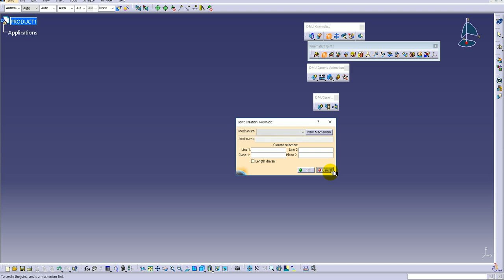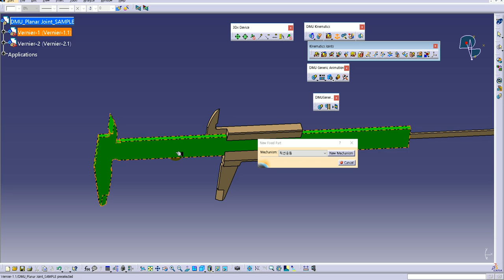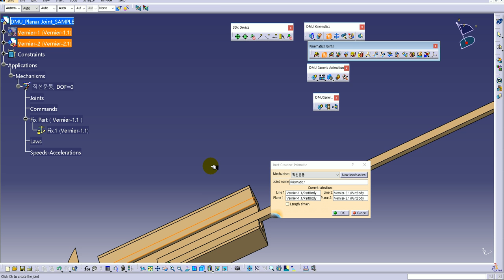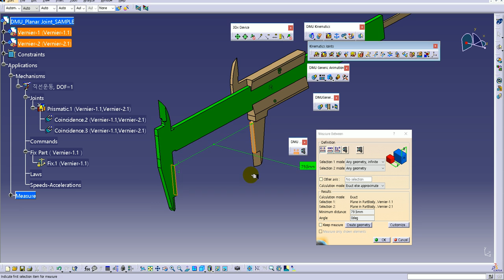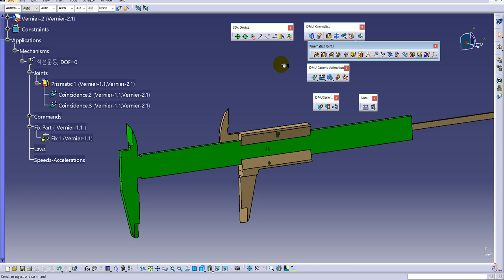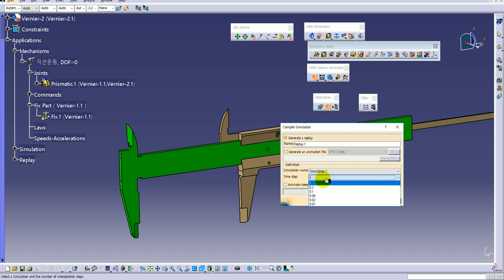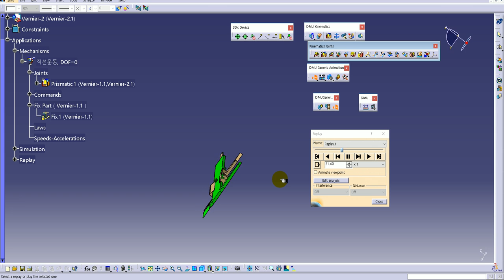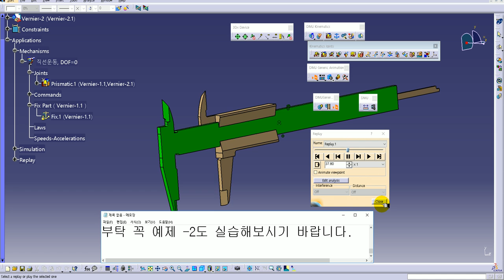CATIA V5. a linear motion